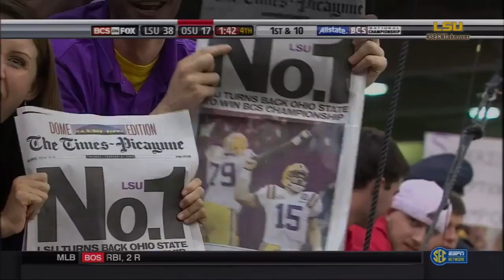2007 - BCS National Championship - #2 LSU vs #1 Ohio State